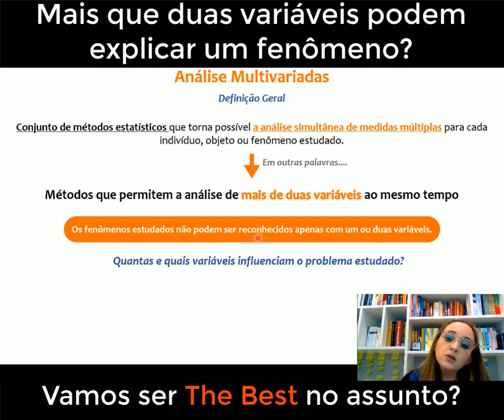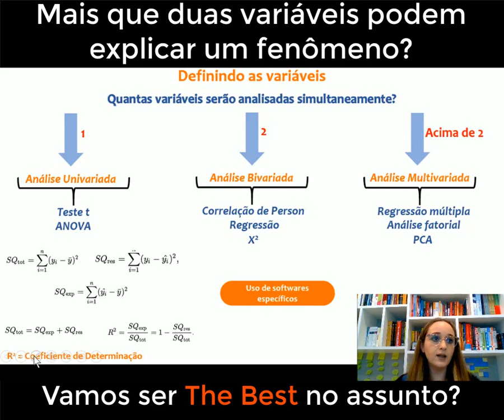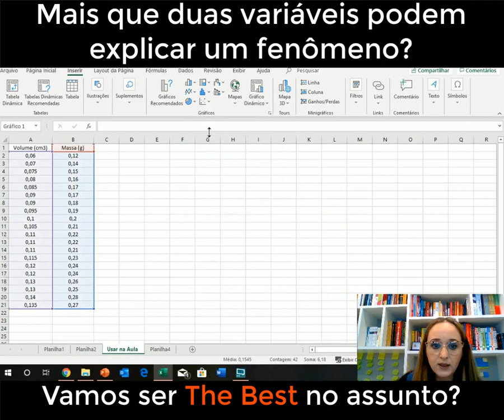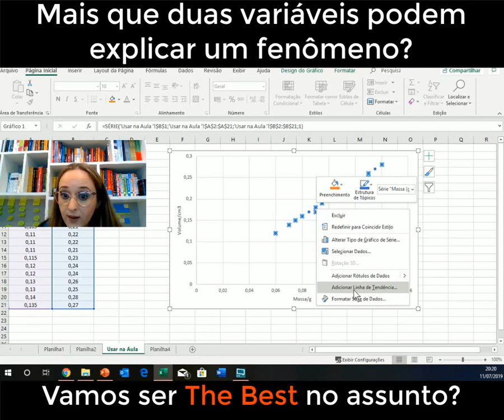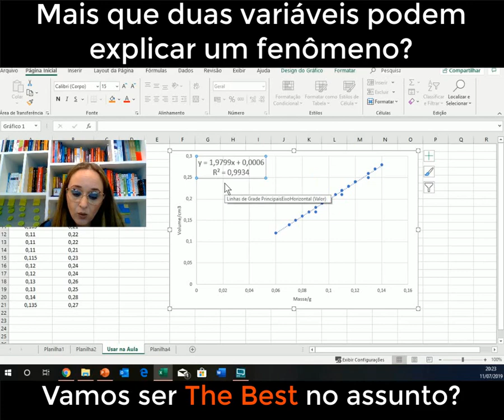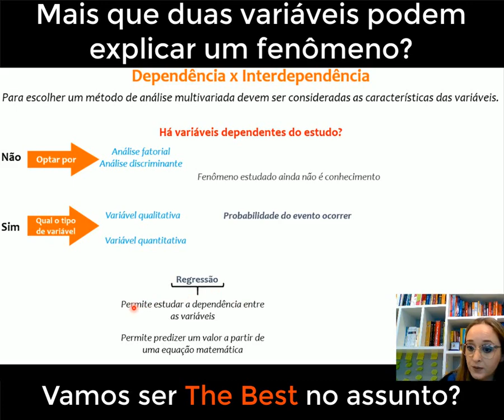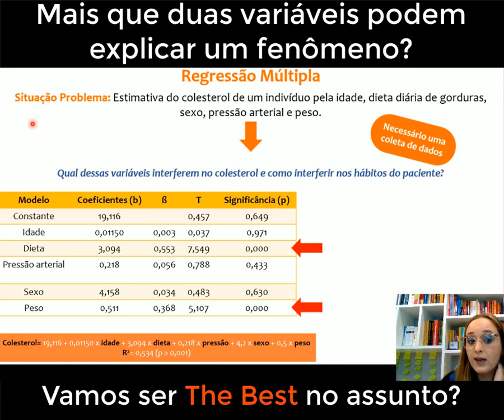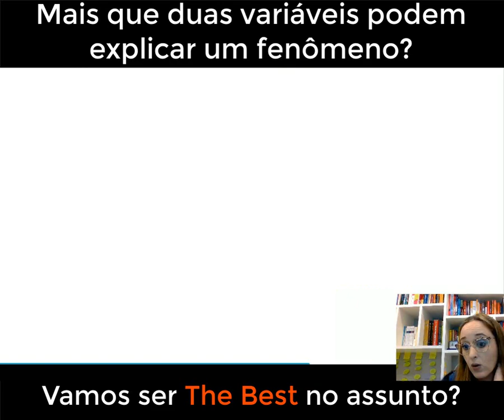Análise Multivariada em Química Analítica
Seja bem-vindo ao nosso canal exclusivo para estudantes universitários de Química! Neste vídeo fascinante, vamos explorar a "Análise Multivariada em Química Analítica". Descubra como essa poderosa técnica estatística é aplicada para analisar múltiplas variáveis em experimentos químicos e como ela pode fornecer uma visão abrangente e detalhada dos seus dados. Com exemplos práticos e uma abordagem didática, você estará preparado para utilizar essa ferramenta avançada em suas pesquisas e análises químicas. Não perca a oportunidade de se inscrever e acompanhar mais conteúdos valiosos para aprimorar suas habilidades analíticas em Química. Juntos, vamos desvendar os segredos da Análise Multivariada e elevar ainda mais nossa paixão pela ciência química!